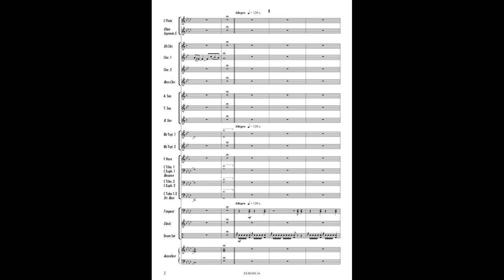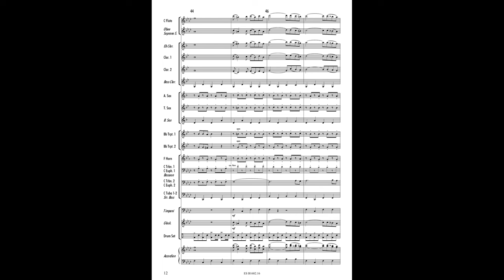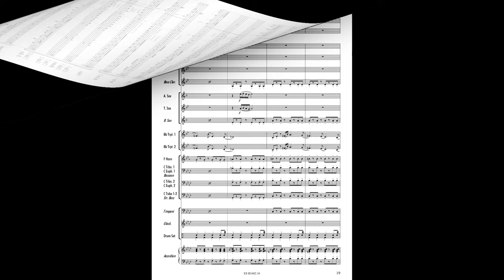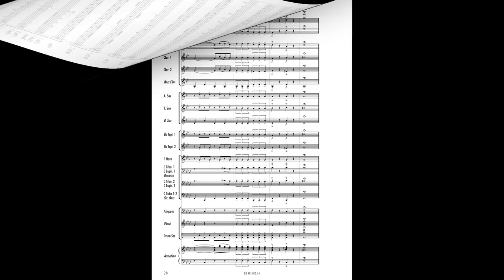CANZONE ARRABBIATA, Nino Rota / arr. Andrea Bonaldo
Grade: 2,5
Concert Band
Esecuzione: Associazione Musicale Banda dei Donatori di Sangue di Villesse
Direttore: Andrea Bonaldo

da "Film d'Amore e d'Anarchia" di Lina Wertmüller.
In questo arrangiamento è possibile inserire, assieme alla banda musicale, anche la fisarmonica solista.